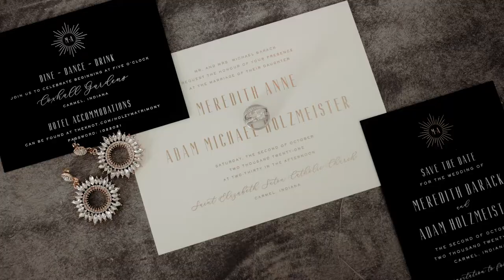Coxhall Gardens Pavilion Wedding | Meredith + Adam | Wedding Teaser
Modern wedding at Coxhall Gardens in Carmel, Indiana

I'd love to be your Indiana & destination Wedding Videographer!

Vendors
Videographer: Emelie Russell @emelierussellcom
Planner: Tara Nicole Weddings @taranicoleweddings
Photographer: Jessica Strickland @jessicastricklandphotography
Florist: RK florals @rkflorals
Cake: Classic Cakes @classiccakescarmel
Band: Blue Water Kings Band@bluewaterkingsband
Hair: Abby Robertson @arobhair
Makeup: Annette Smith @artistry_by_annette
Catering: Ritz Charles @ritz_charles
Dress: Jane Hill @janehillbridal / Alice in Ivory @aliceinivorybridal
Shoes: Aquazurra @aquazurra
Bridesmaids dresses: Amsale @amsale
Jewelry: Nancy's Fine Jewelry @nancysfinejewelry / Reis Nichols @reisnichols
Tux: Formally Modern @formallymodern_indy
Transportation: Indy Trolley @indytrolley
Invitations: Oliver's Twist Paper @oliverstwistpaper
Signs: Pickle Prints @pickleprintsinvitations

MB01TY1WGHYBORB